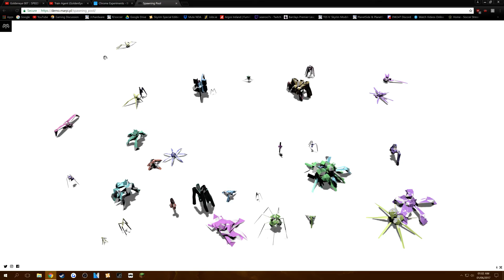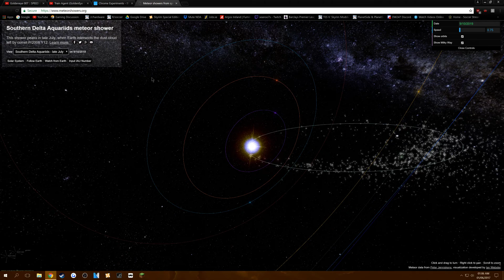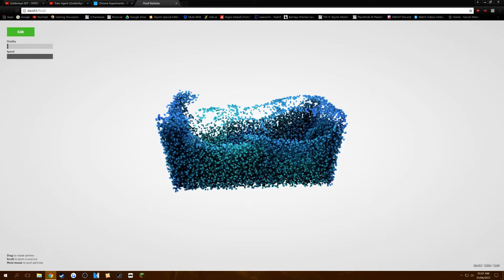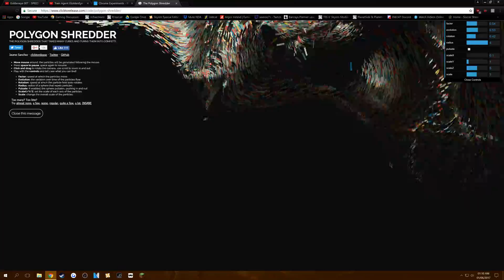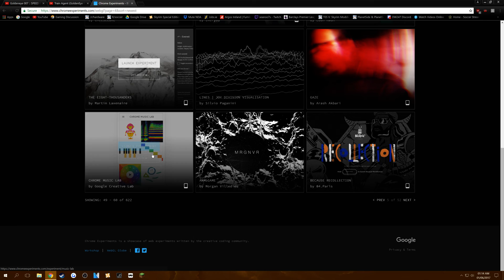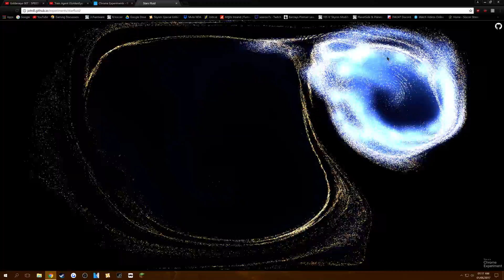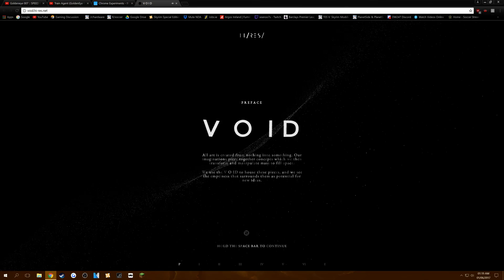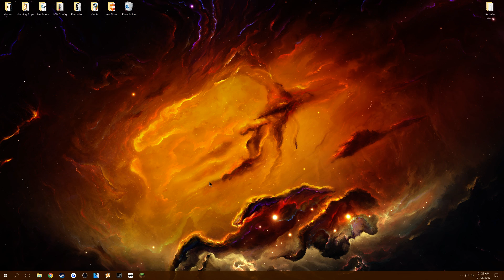Browsing through some Chrome Experiments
The last one was fucked up. Anyway  good for when you are stoned up.